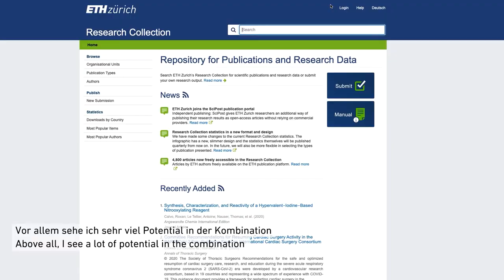ETH-Bibliothek | Cybathlon - Die nächsten Schritte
Ein Exoskelett zu steuern und sich davon tragen zu lassen, ist nicht einfach. Dafür braucht es viel Vertrauen in die Technik – und es bedarf der weiteren Forschung. Welche weiteren Entwicklungen erhofft sich Werner Witschi?

Prof. Roger Gassert vom Departement Gesundheitswissenschaften und Technologie kennt die Herausforderungen, welche auf die Forschenden warten. Denn nicht jede im Labor entwickelte Lösung lässt sich so einfach in den Alltag der Patienten einbauen. Die Kombination diverser Therapiemethoden mit technologischen Errungenschaften ist für ihn der vielversprechendste Weg.

It is not easy to control an exoskeleton and be carried by it. It takes a lot of faith in the technology – and further research is required. What does Werner Witschi hope the future will bring in terms of further developments?

Professor Roger Gassert is familiar with the challenges that await researchers. For not every solution developed in a laboratory can be easily integrated into the everyday lives of patients. He believes that the most promising path is to combine various forms of therapy with technological advances.

MehrWissen – Die aufbereiteten Inhalte der ETH-​Bibliothek stehen Ihnen frei zur Verfügung und bringen Sie weiter.